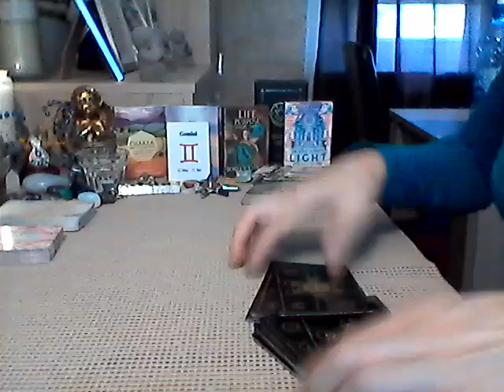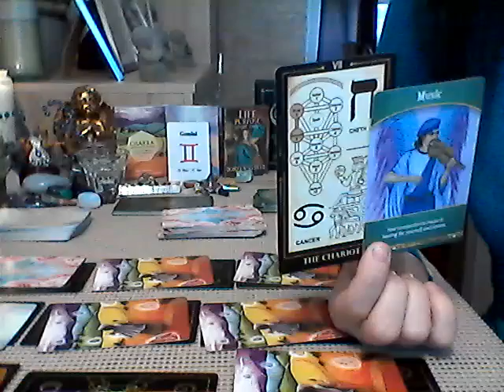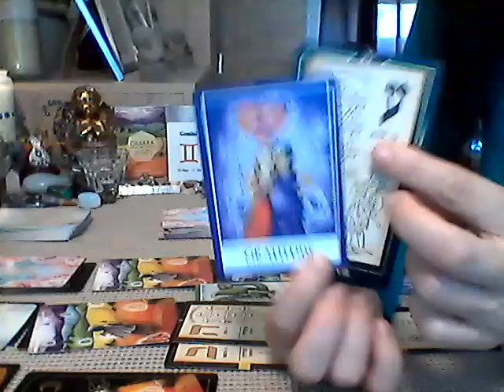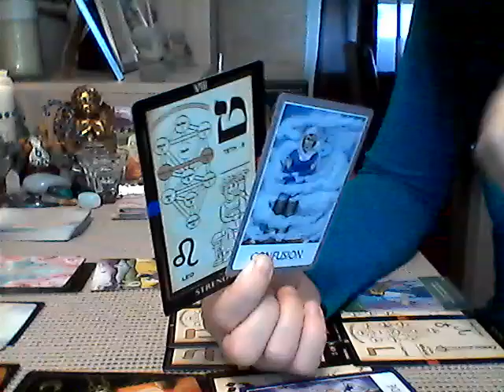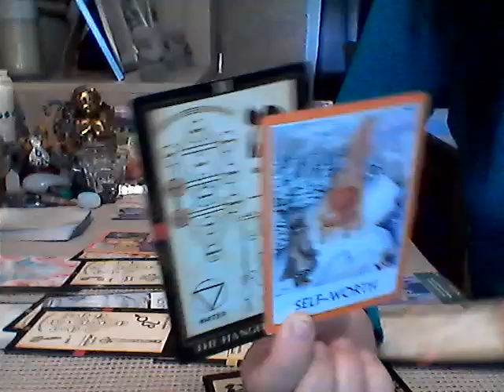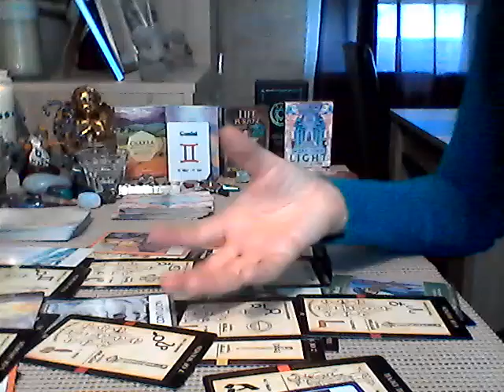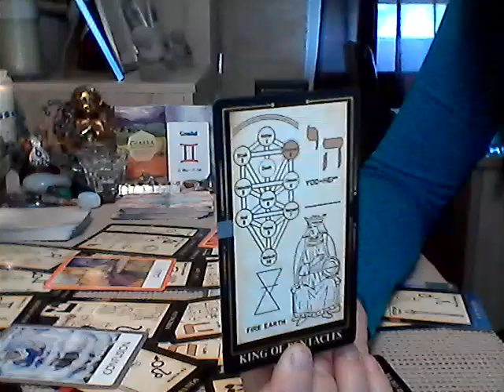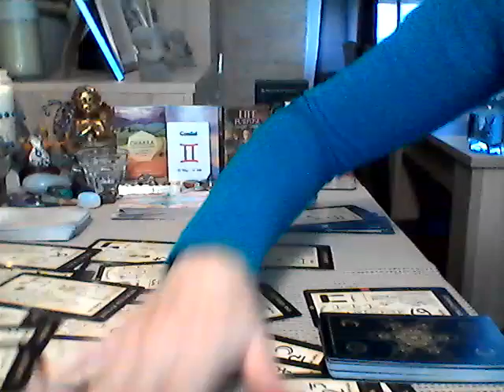Gêmeos… Árvore da Vida "Leitura Cabalística"